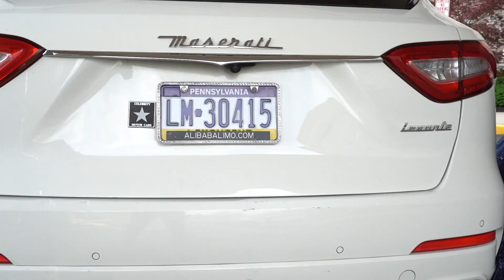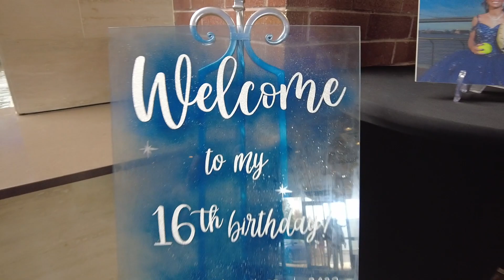Adrianna's Sweet 16- 2023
Beautiful sweet 16 event -